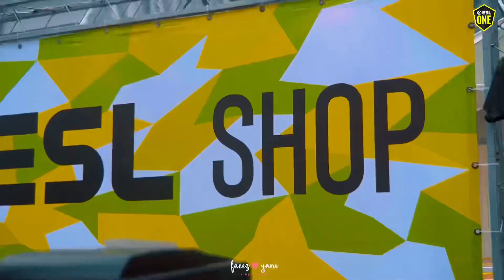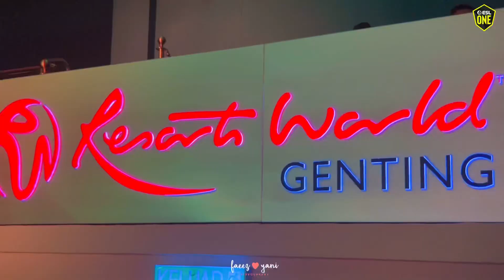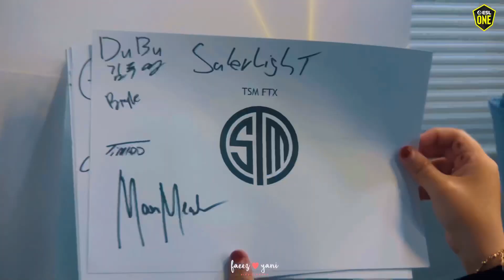Our 3rd ESL One | ESL One Malaysia 2022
ESL One Malaysia 2022 DOTA 2 Tournament.

We've met a lot of amazing people, players, talent and it was awesome!
Great venue as always.

Have fun watching our 3-day vlog of ESL One Malaysia 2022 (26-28 August 2022)

Thank you ESL Gaming for having us this year!

Shot by iphone13pro